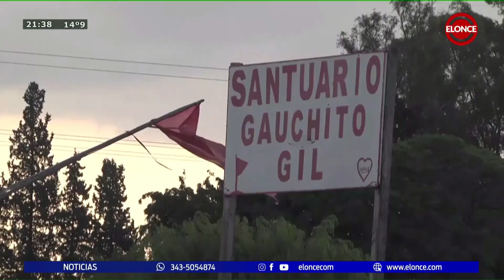Adultos mayores disfrutaron de una tarde a puro golf croquet